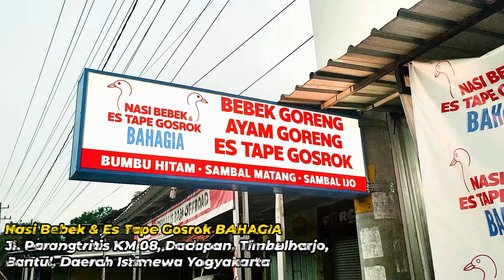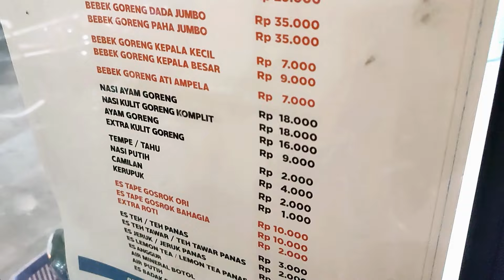BARU JUALAN BEBEK GORENG 6 BULAN ,BUMBU HITAM DAN SAMBALNYA , BIKIN YANG DATENG KESINI BAHAGIA !!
Selamat datang kembali di Benubuloe Tv
Kali ini, benu akan ajak food lovers untuk kulineran ke daerah bantul, disana ada sebuah hidangan lezat yang telah menjadi favorit banyak orang dan katanya bisa bikin bahagia , dengan bumbu hitam khas madura dan perpaduan sambal merah dan hijau nya yang menggoyang lidah

kalian yang sedang jalan jalan ke kota jogja dan main kedaerah bantul gak ada salahnya mencoba kulineran yang satu ini, di jamin membuat mood kalian jadi bahagia, asik laziez mumtaz !!

NAMA RESTO/ RUMAH MAKAN  : Nasi Bebek & Es Tape Gosrok BAHAGIA
ALAMAT :  Jl. Parangtritis, Dadapan, Timbulharjo, Kec. Sewon, Kabupaten Bantul, Daerah Istimewa Yogyakarta 55185

Untuk keperluan bisnis, ingin support channel ini. ataupun lain nya

bisa hubungi benu pada :
Line ➡ benoe
Dm Instagram ➡ @benubuloe
atau silahkan klik link tree di bawah ini